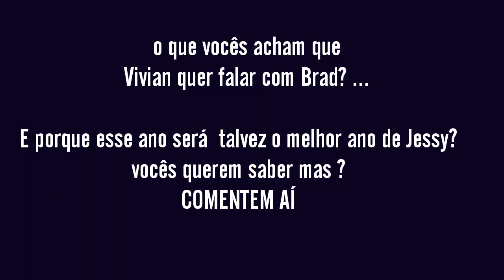IMVU/SÉRIE THE LAST YEAR (EP1)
Então..
Vocês poderão está perdidos no início da série mas vcs logo logo vão entender do que se passa

Amo muito vcs ❤😍